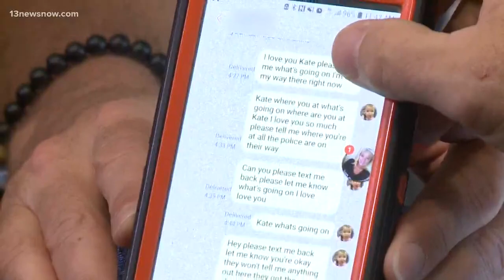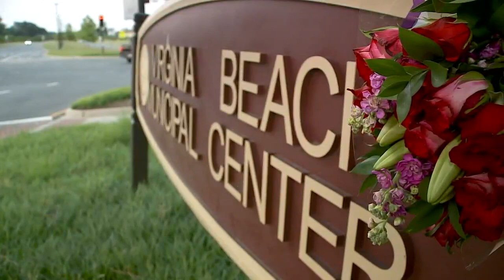Kate Nixon's family pushing city leaders for answers, independent investigation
Jason Nixon, Kate Nixon's husband, is pushing for answers and an independent investigation to try and fix what happened to his wife. Nixon was one of the 12 people killed in the Virginia Beach Municipal Center shooting.